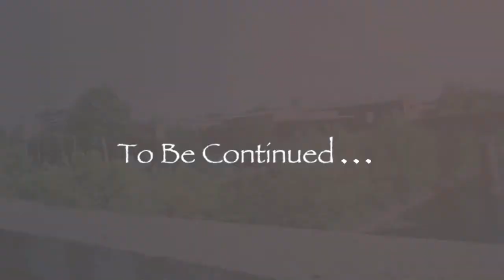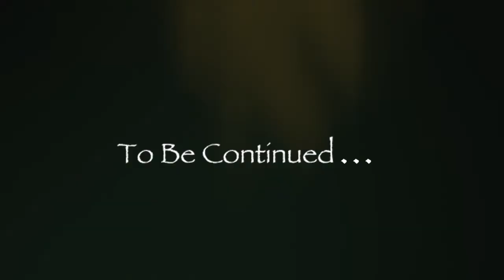Justice & Don Black-Day in the life of Phanatik (Official Video){Directed by: Starrchild Filmz}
NEW MUSIC VIDEO RELEASE!

ARTIST: Justice & Don Black
SONG: Day in the life of Phanatik
GROUP: Phanatik Poet
PRODUCED BY: Amin Izrael